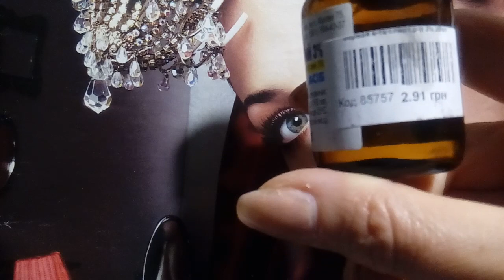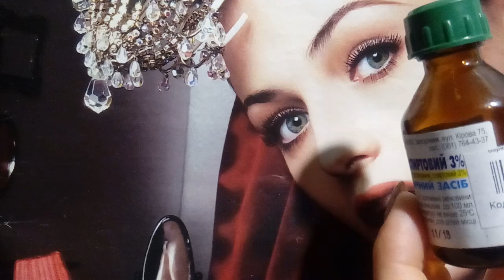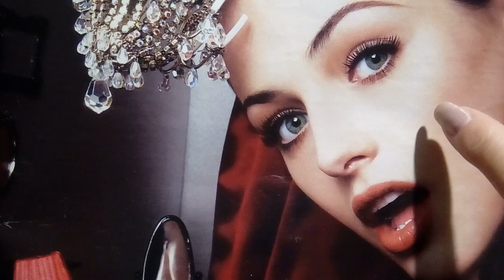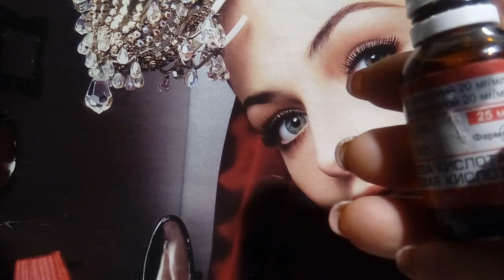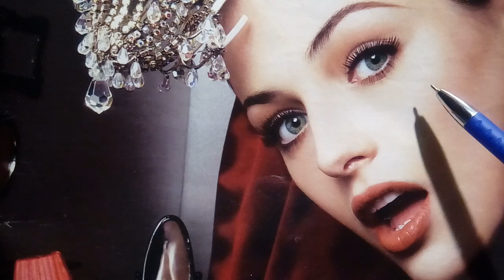КОПЕЕЧНОЕ СРЕДСТВО ИЗ АПТЕКИ ДЛЯ МОЛОДОСТИ ЛИЦА И КРАСОТЫ 1.07. 2018 г.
Дорогие зрители на моём канале запрещена нецензурная лексика, оскорбления, разжигание межнациональной и религиозной розни и призывы к насилию. Комментарии, которые нарушают эти правила, мы будем удалять, а их авторам – закрывать доступ к обсуждению.